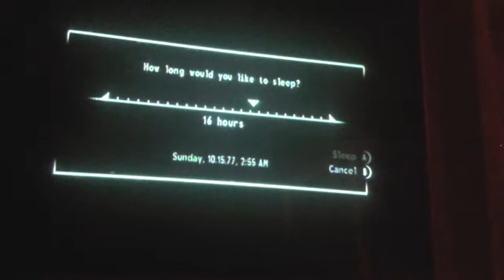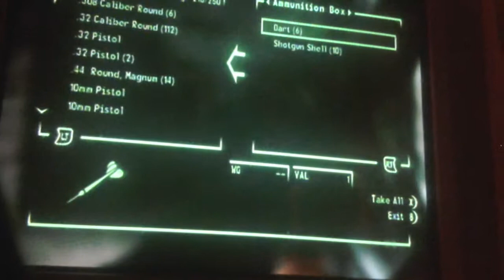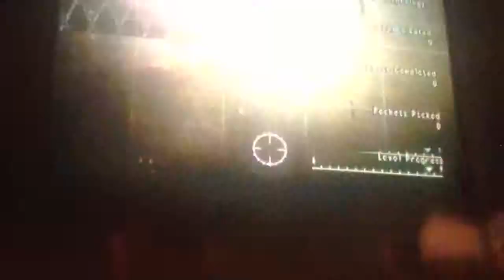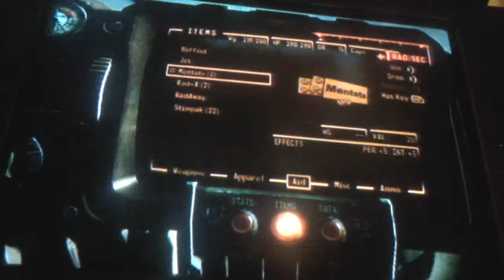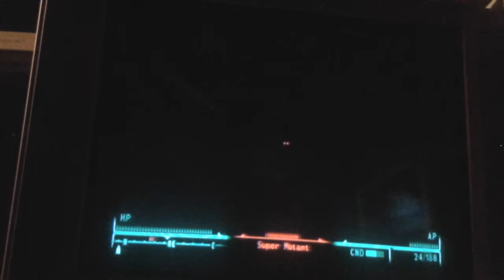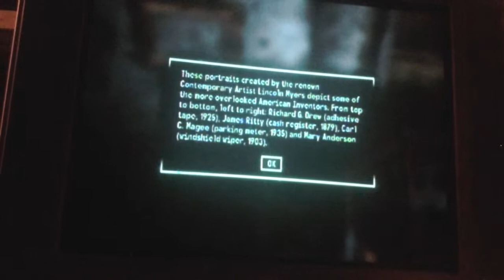Fallout 3 Part Ten Pool tyme